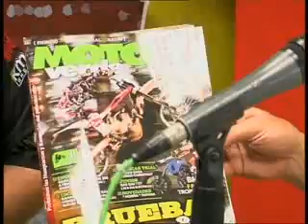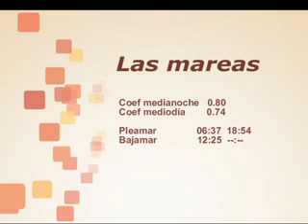Informativo 6 de julio de 2012